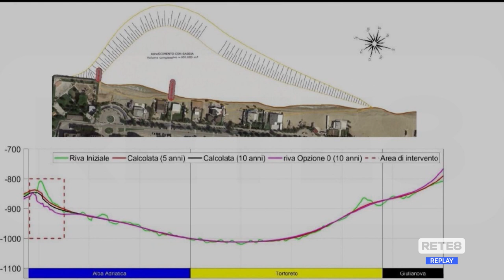Maltempo - Nuovi danni sulla costa teramana